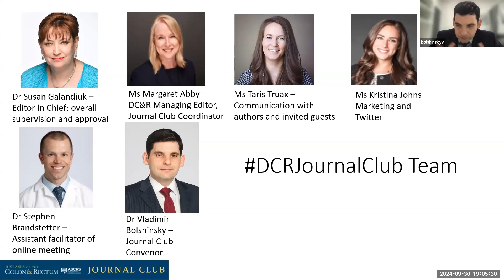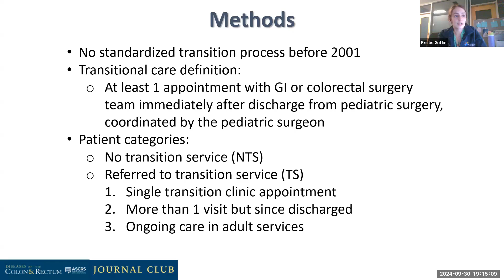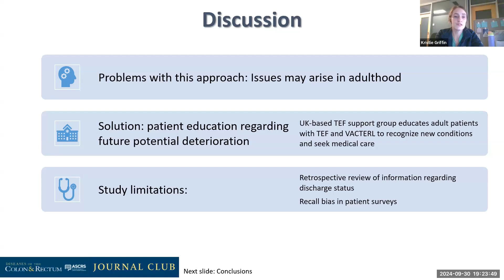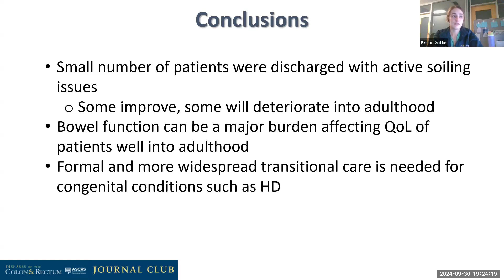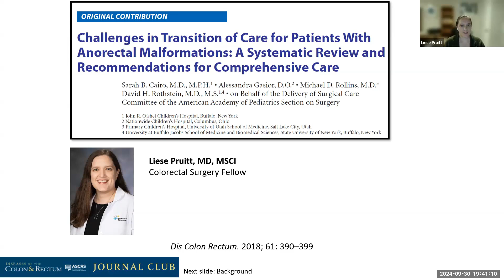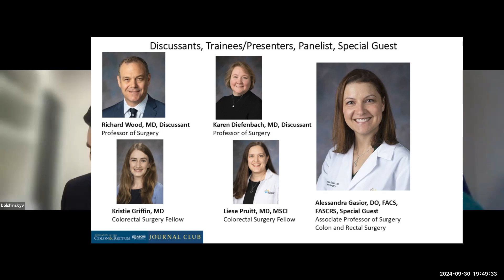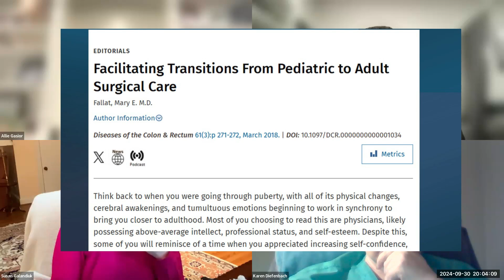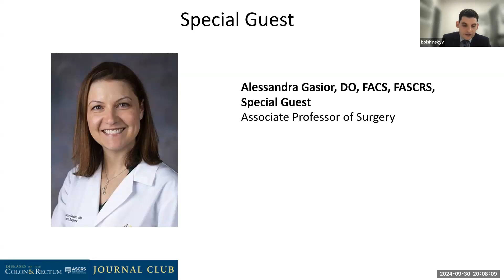Pediatric colorectal conditions and discussion on transitional care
Go here to access the journal Diseases of the Colon and Rectum

Diseases of the Colon & Rectum is the world's leading publication in colorectal surgery, ranking in the top 10% of all peer-reviewed surgery journals.

For physicians involved in colorectal patient care as well as for authors who wish to publish in the premier journal in this field of specialization, DC&R is the recognized authority on conditions affecting the colon, rectum, and anus. The journal publishes:

Original Articles
Clinical Practice Guidelines
Systematic Reviews
Short Communication (including Didactic videos and New Technology videos, among others)
For more than fifty years, DC&R has been the journal of choice for the transfer and acquisition of medical and surgical knowledge and information in this highly specialized discipline. Given changes in the array of diagnostic tools and in the quality of medical and surgical management options and protocols, general surgeons, colorectal surgeons, gastroenterologists, surgical oncologists and oncologists worldwide have come to rely upon DC&R online and its monthly print edition for cutting edge information. Very simply, the journal is the single most authoritative resource for physicians involved in all aspects of colorectal care who wish to stay apprised of medical and surgical advances.

Diseases of the Colon & Rectum is a Wolters Kluwer recommended title.